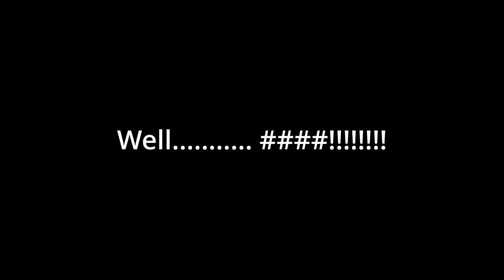Getting Serious - Life of Tony Mac EP3 - FS22 Roleplay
Trying to get the bush hogging done Tony runs into delays and problems. Tony has decided to get serious about trying to create a better vlog for others to enjoy.

Tony and his wife Sarah have relocated from the bluegrass of Kentucky to the Tar Heel state of North Carolina after Sarah accepts a nice paying corporate job. While Sarah travels for work, Tony is rebuilding the farm, he has decided to tell his story through video for his kids and grandkids to enjoy.